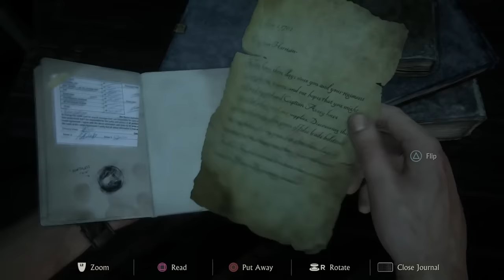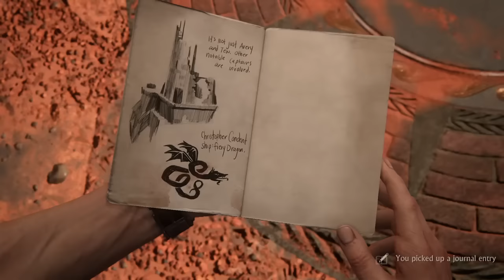UNCHARTED 4: A Thief's End - PS4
Uncharted 4: A Thief's End will be available May 10, 2016. Developed by Naughty Dog.

UNCHARTED and UNCHARTED 4: A Thief's End are trademarks of Sony Computer Entertainment America LLC. Created and developed by Naughty Dog, Inc. UNCHARTED and Greatness Awaits are trademarks of Sony Computer Entertainment America LLC. The Naughty Dog logo is a trademark of Naughty Dog, Inc. "PlayStation" and the "PS" Family logo are registered trademarks and "PS4" is a trademark of Sony Computer Entertainment Inc. Greatness Awaits is a registered trademark of Sony Computer Entertainment America LLC.

Cr. PlayStation.